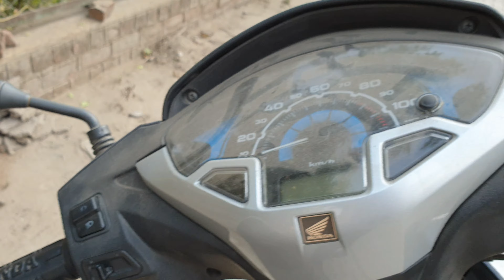HOW TO FOAM WASH YOUR TWO WHEELER AT HOME PART-1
HELLO EVERYONE,
IN TODAY'S VIDEO I WILL SHOW YOU ALL HOW TO PROPERLY CLEAN YOUR TWO WHEELER AT HOME.I HOPE YOU ALL WILL LIKE IT.